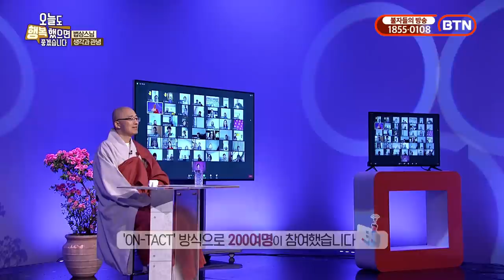생각이 나를 괴롭힌다, 생각의 괴로움에서 놓여나려면 - BTN(6)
* 목탁소리-대원정사와 유튜브 영상 업로드는 도반님들의 무주상보시로 제작, 운영되고 있습니다.(연말정산) - 농협 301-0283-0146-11 대원정사

유튜브/밴드/팟빵/오디오클립/카카오스토리채널/브런치 : 법상스님의 목탁소리
트위터 : @moktaksori